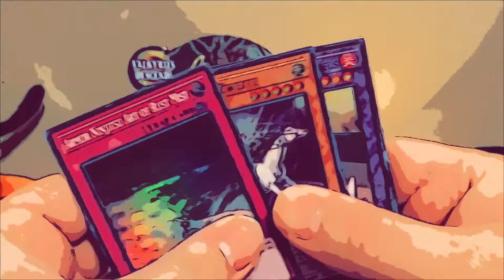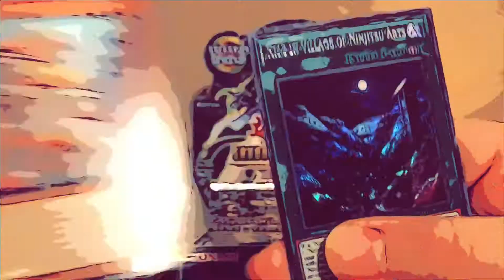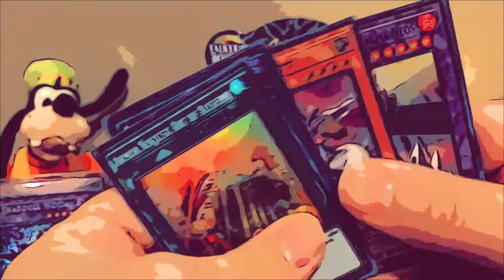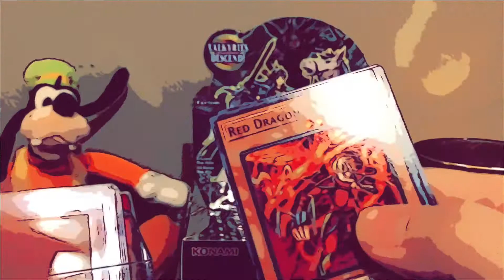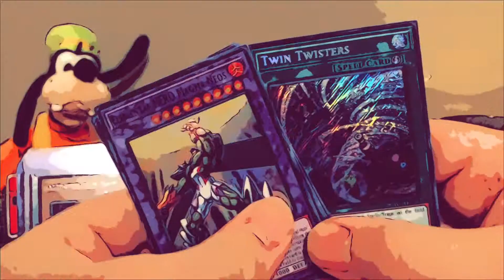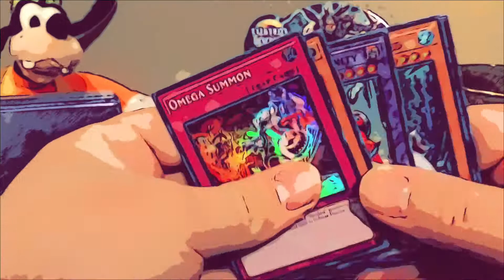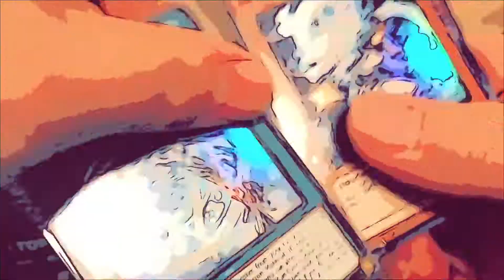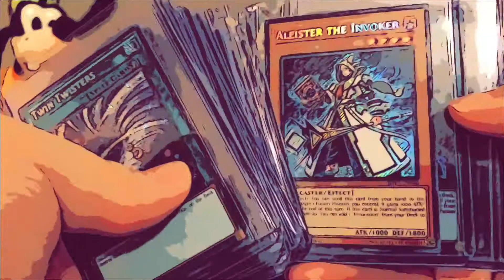50 Shadows In Valhalla Pack Opening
50 Shadows In Valhalla pack opening